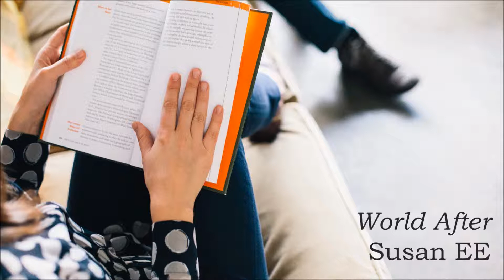World After by Susan EE [Goldilocks & the 3 Cares Podcast #031]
This week we read World After by Susan EE. We discussed 17 years olds being in charge, how to use flashbacks, and whether Raffe is pronounced "Raffi" or "Raffey". Listen now.

World After on Amazon

Liked what you heard?